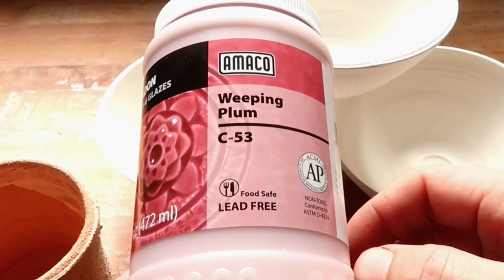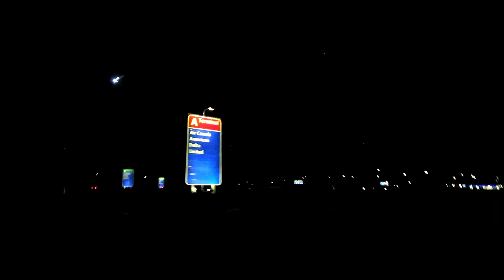Nceca day 0 (the flight)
Good morning potters!. It is Nceca 2023 Ohio day 0 (the flight).
Even though i hate planes we made it to Ohio in one piece.

** My website ( where you can buy my work and frolic around)

 zip:95823
 name: Donte the potter

** mud peddlers podcast :
Look up mud peddlers up on spotify! or click this